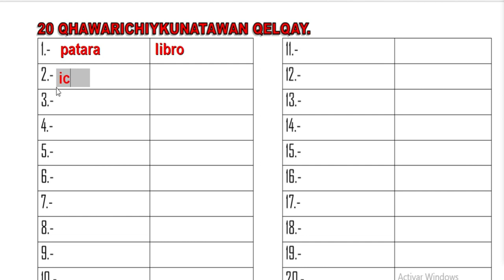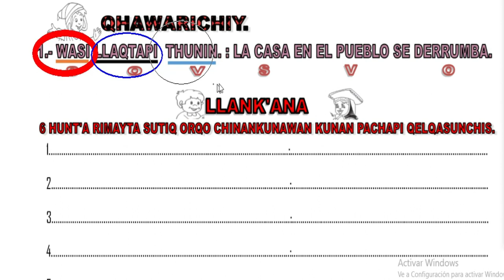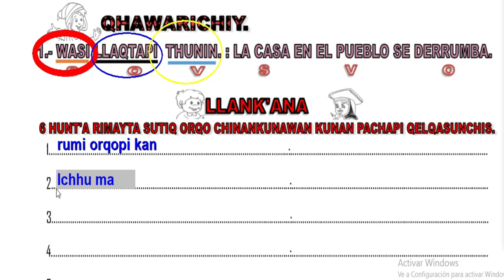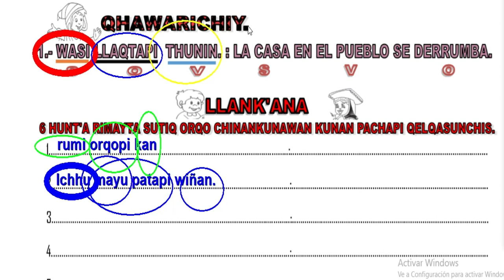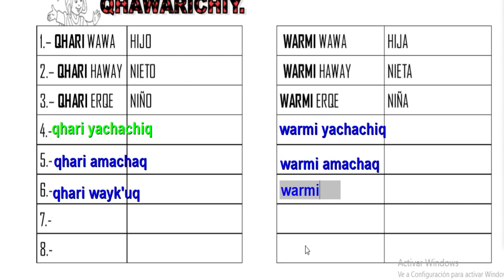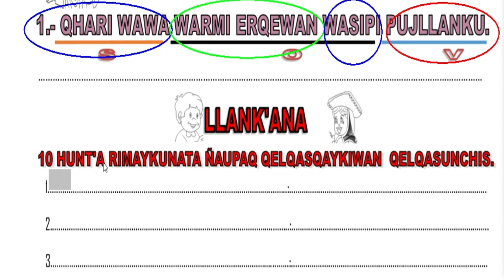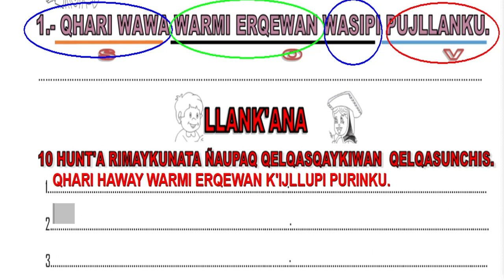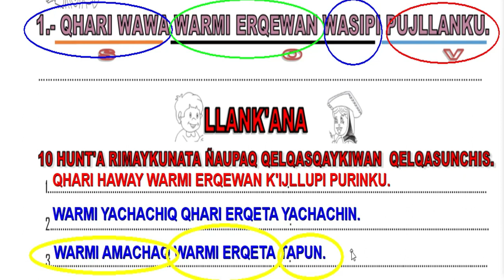GENERO DEL SUSTANTIVO EN QUECHUA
El género del sustantivo en nuestro idioma quechua casi la mayoría no tiene, pero en este vídeo te explicare paso a paso si hay o no hay el genero del sustantivo en el idioma quechua cuzqueño.